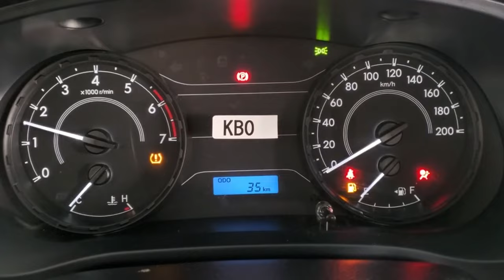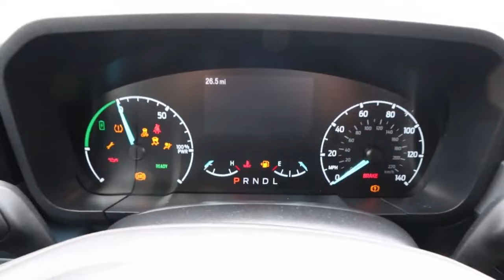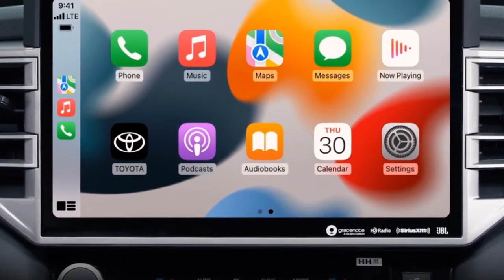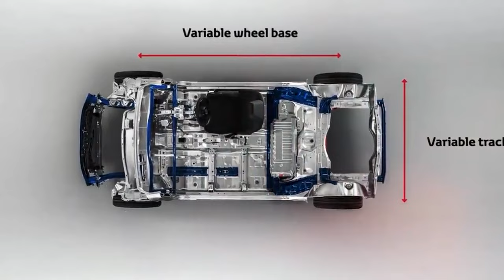Toyota’s New $15,000 Pickup Truck is About to DOMINATE the Market!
Unlock the secrets behind Toyota's highly-anticipated $15,000 Pickup Truck revival with our comprehensive breakdown! From its iconic roots to its modern-day innovations, discover everything you need to know about the legendary Toyota Stout's comeback in 2025. Get ready to dive into its rugged design, powerful engine options, and cutting-edge features that set it apart in the competitive pickup market.

Don't miss out on the latest updates and insights as Toyota gears up to redefine the compact truck segment once again!